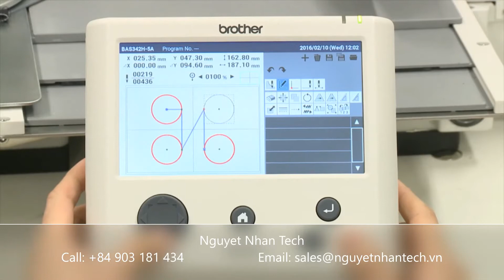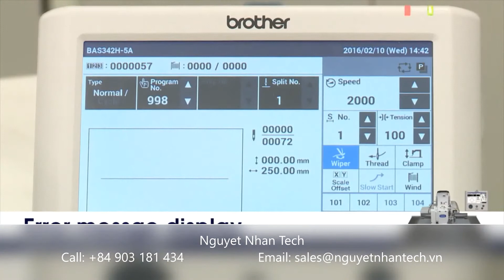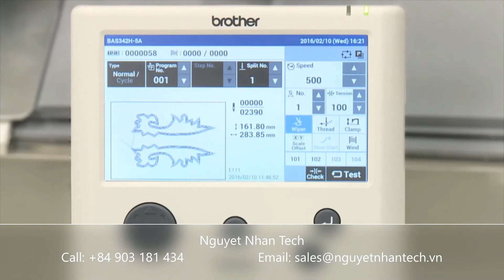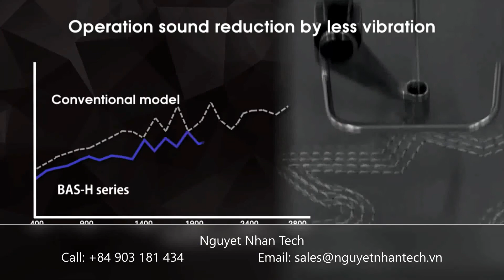NEXIO Series MÁY LẬP TRÌNH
Direct Drive Programmable Electronic Pattern Sewer With Cylinder Beg Machine
Model.   :
BAS-311HN150mm x 100mm
BAS-326H220mm x 100mm
BAS-341H250mm x 160mm
BAS-342H300 mm x 200mm
Origin.   : Japan
Zalo          : Nguyetnhantech
Wechat.   : Nguyetnhantech